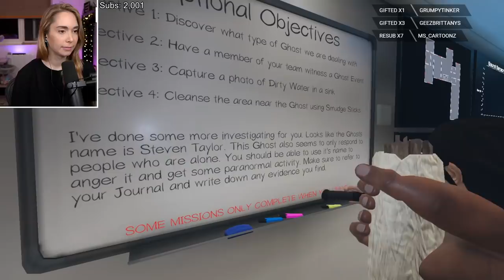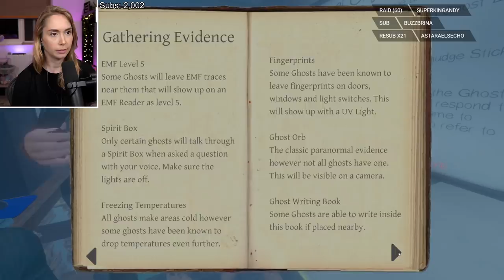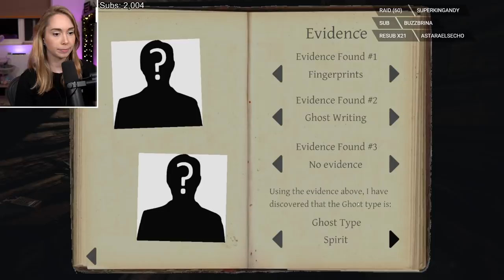Watching the live feed from the van! - Phasmophobia [2]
♥ The bois:
@John Wolfe